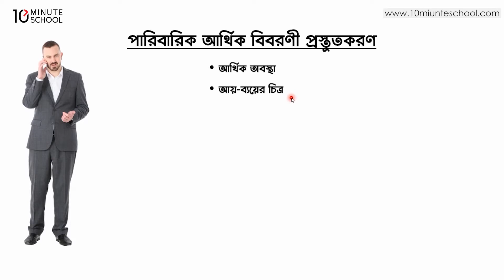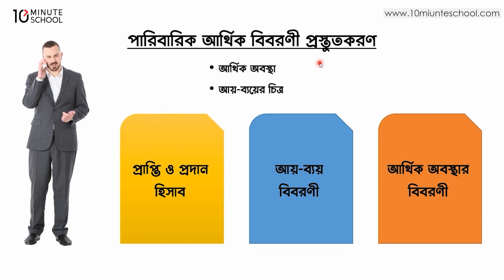১২.০৬. অধ্যায় ১২: পারিবারিক আর্থিক বিবরণী প্রস্তুতকরণ [SSC]